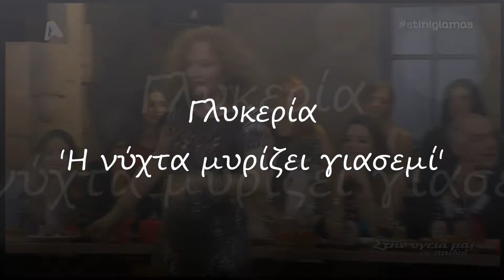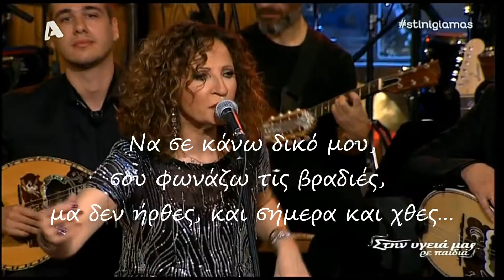ΓΛΥΚΕΡΙΑ ~Η νύχτα μυρίζει γιασεμί |ΝΕΟ ΤΡΑΓΟΥΔΙ LIVE 2016)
Στίχοι: Σαράντης Αλιβιζάτος
Μουσική: Μάριος Τόκας
Πρωτη εκτελεση: Θέμης Αδαμαντίδης
Επανεκτελεση / Ερμηνεία: Γλυκερία
Στίχοι:
Ένας κόσμος τραγούδια,
ένα δάσος "σ' αγαπώ"...
μες τα μάτια σου παίζουνε κρυφτό..
έχεις μπει στη ζωή μου,
την καρδιά μου να πονάς,
κι απ' το γέλιο στο δάκρυ με περνάς...

Να σε πάρω δικιά μου με έναν έρωτα τρελό,
φουρτουνιάζει κι απόψε το μυαλό,
το φεγγάρι αλήτης σου χαϊδεύει το κορμί,
κι η νύχτα μυρίζει γιασεμί…

Τώρα τι να σου πω.
Φταίω, που σ' αγαπώ,
τ' άστρα χίλιοι καημοί,

Ταξιδεύω μαζί σου, κι ειν' οι σκέψεις μου κρυφές..
μα ταξίδι δεν κάναμε ποτές..
Να σε κάνω δικιά μου σε φωνάζω τις βραδιές,
μα δεν ήρθες και σήμερα και χθες..
Είμαι μόνος κι απόψε μέσα σε όνειρα φωτιά,
η αγκαλιά σου για μενα ξενητιά, το φεγγάρι αλήτης..

Αποποίηση:
Το βιντεο αυτο δεν προοριζεται για παραβίαση πνευματικών δικαιωμάτων . Ειναι μόνο για ψυχαγωγία . Το ακουστικό περιεχόμενο δεν ανήκει σε εμένα, δεν κανω κέρδος από αυτό το βίντεο, και δεν είμαι κύριος πνευματικων δικαιώματων,  ειναι καθαρά και μονο για διασκέδαση - Όλα τα δικαιώματα ανήκουν στους παραγωγούς.
ΚΑΛΗ ΑΚΡΟΑΣΗ